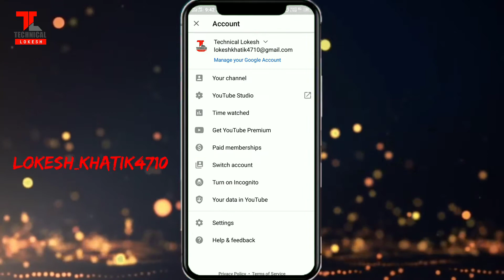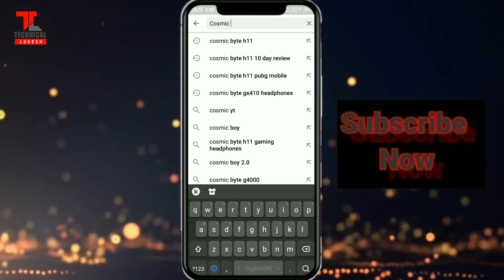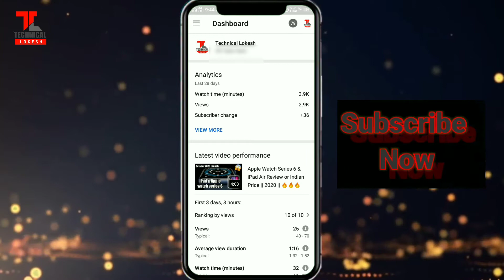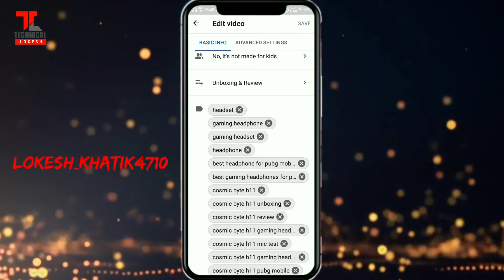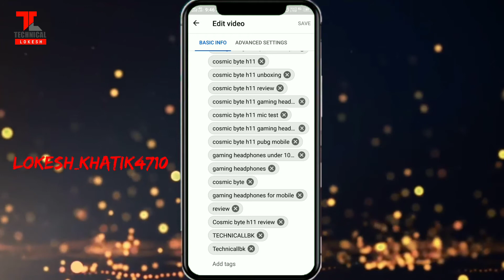Video Ko Search list me Kese Laye || वीडियो को टॉप सर्च लिस्ट में कैसे लाएं || 2020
★ My Gears

♦ Tripod Stand -